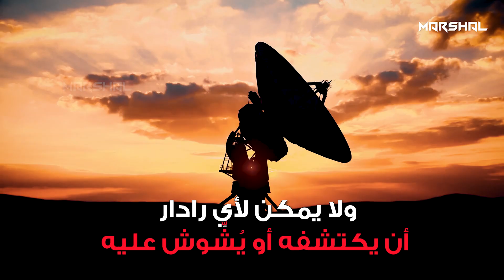لا يرحم و لا مثيل له في العالم | البرق الاسود صاروخ بوتين الذي اعجز الولايات المتحدة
البرق الأسود  صاروخ عاصف قاتل من الدرجة الأولى لا يرحم و بلا شفقة ..لا مثيل له في العالم حتى الان .. يمكنه الصعود إلى القمر والانقضاض على الولايات المتحدة ومحو مدينة نيويورك في ثواني معدودة ..

هل سمعت من قبل عزيزي المشاهد عن صاروخ يتم دفعة بالطاقة النووية؟
نعم.. يعمل بالطاقة النووية ويحمل رؤوس حربية نووية
هل سمعت بصاروخ سرعته غير محدودة؟ ومداه غير محدود؟

صاروخ نووي بالكامل.. صاروخ جوال وإنزلاقي وعابر للفضاء والقارات.. صاروخ شبحي.. بل فائق الشبحية.. ولا يمكن لأي رادار أن يكتشفه أو يُشّوش عليه.
الصاروخ الروسي "Burevestnik" هو أحد الأسلحة التي أطلقت يد روسيا الحديثة كأعظم قوة على وجه الأرض.. قوة تضع كل شبرٍ في كوكبنا ضمن مرمى نيرانها.

نستعرض لك عزيزي المشاهد في هذا الفيديو.. مراجعة تفصيلة لأخطر أسلحة بوتين  التي عرفتها البشرية ..
 without being biased towards the war on Ukraine or any conflicts
0:00 - مقدمة
1:12 - "بوريفيستنيك" الصاروخ الذي اعجز الولايات المتحدة
1:47 - محرك بمدى لا نهائي
2:26 - نطاق البرق الاسود
2:51 - تصميم البرق الاسود
4:35 - كيف يتم إطلاق البرق الاسود ؟
5:12 - المواصفات العامة والرأس الحربي
6:00 - كيف يتم توجيه صاروخ البرق الاسود ؟
7:03 - التاريخ التشغيلي
7:51 - لماذا يوم النصر على النازية؟
8:18 - النهاية

Protected By DMCA
copyright mail:
This document certifies the purchase of:
Licensor's Author Username:
Prizrak_kd
Item Title:
Warfare Logo Reveal
Item URL:
Item ID:
20150289
Item Purchase Code:
82dd9daa-19d4-49ca-a0a0-07be3411139f
Purchase Date:
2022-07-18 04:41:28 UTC